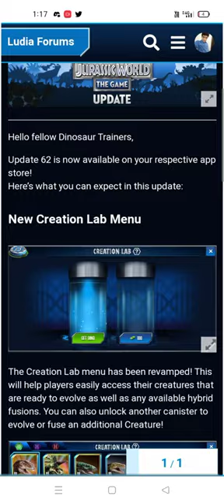NEW UPDATE 62 RELEASE NOTES|| NEW DINOSAUR COMING SOON TO JURASSIC WORLD THE GAME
UPDATE 62 RELEASE NOTES|| NEW DINOSAUR COMING SOON TO JURASSIC WORLD THE GAME.